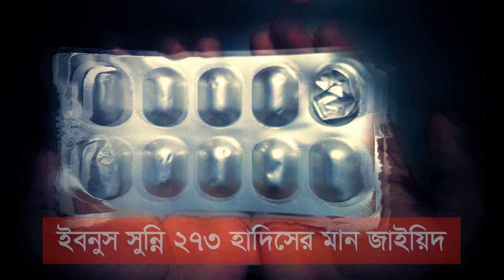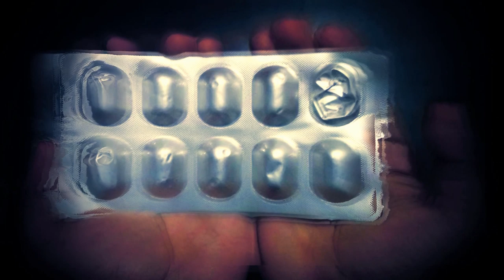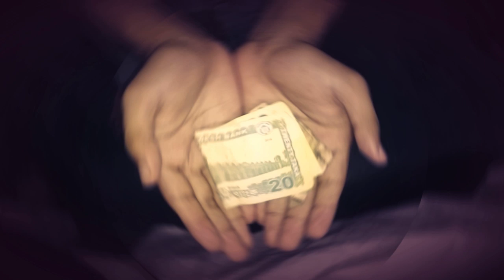ভিক্ষুককে দান করে কখনো দোআ করতে বলবেন না